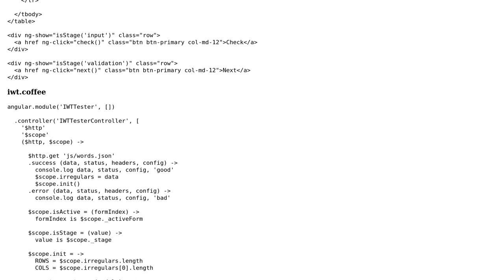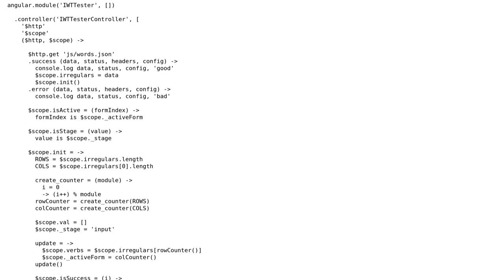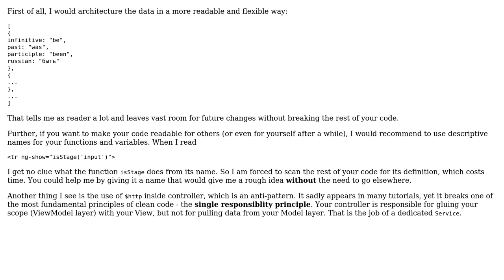Code Review: English-Russian irregular words tester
With thanks & praise to God, and with thanks to the many people who have made this project possible! | Content (except music & images) licensed under CC BY-SA | Music | Images & others | With thanks to user outoftime user Dmitri Zaitsev user 200_success and the Stack Exchange Network Trademarks are property of their respective owners. You are responsible for your own actions.